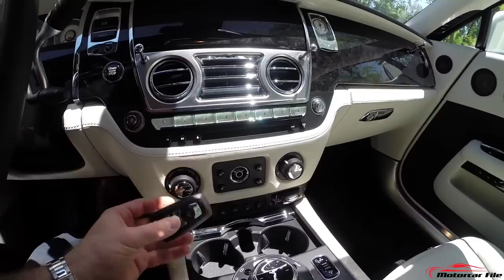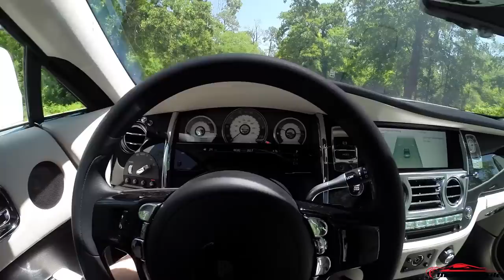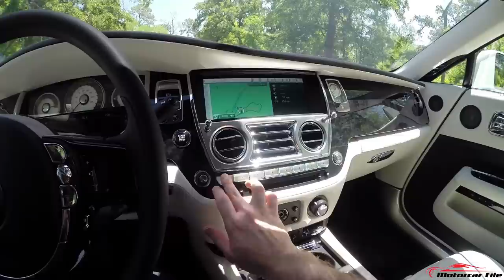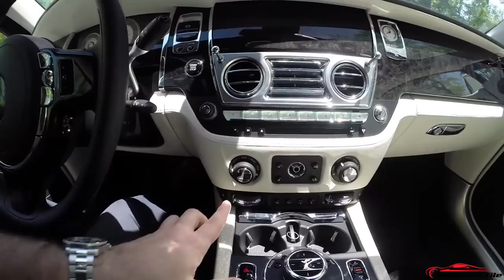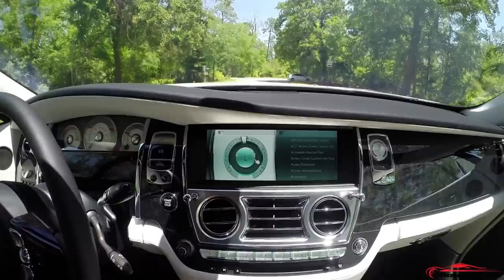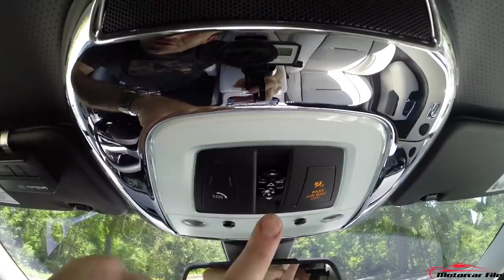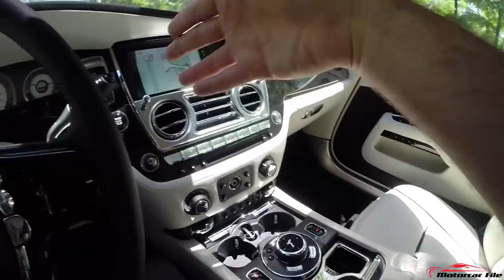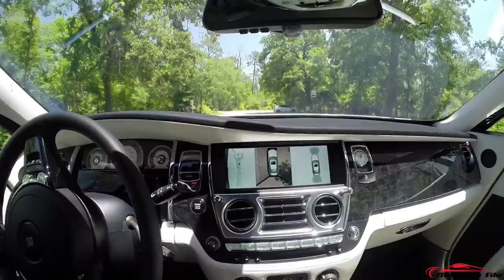2014 Rolls Royce Wraith - Review in Detail, Start up, Exhaust Sound, and Test Drive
Welcome to MOTORCAR FILE! -- In Depth Reviews, Exhaust, Engine, Interior, Exterior, Comparisons, Specs, & News — ALL things automotive!

Capacity - 6.6L TT V12
Power  - 624hp @ 5600rpm
Torque  - 590lb-ft @ 1500rpm
0-60mph - 4.4 sec
Top Speed - 155 mph
Consumption - 13/21mpg 15mpg combined est.
Weight  - 5380 lb.
Length  - 17'-4"
Width  - 6'-5"

*** To clarify, during driving, when we are talking about the steering ratio it is relative to the Ghost.

In this in-depth review we cover the 2014 Rolls Royce Wraith.  This will be a detailed overview of all features, functions, and details.  We will also test drive the car and provide our personal experience behind the wheel!

In addition we will provide exhaust & engine sounds, and start up procedures.  The in-depth portion will focus detailed usage of all infotainment controls, driver controlled dash instruments, climate functions, vehicle dynamics controls, and all gizmos & gadgets that generally can be intimidating.  We hope you can better understand these features and how to use them if you own the car or are in the market for a car like this one.  Further details such as styling cues and distinct body lines will be highlighted so that they may be better appreciated.

*** We just want to be sure this is a personal experience from our point of view.  Often times "in-depth" reviews on YouTube are just audible reproductions of brochures car makers supply.  We don't want to inundate you with dull uneventful details that can be read off a pamphlet. And we will do our best to avoid this for you. ***

MORE ABOUT US:

Mission:
To provide auto enthusiasts and consumers with free, relevant, and useful reviews about all types of cars. These reviews will detail usage, ergonomics, engine details, exhaust sounds and the overall drive of the vehicles. We will also do our best to give you the latest specifications and pricing.